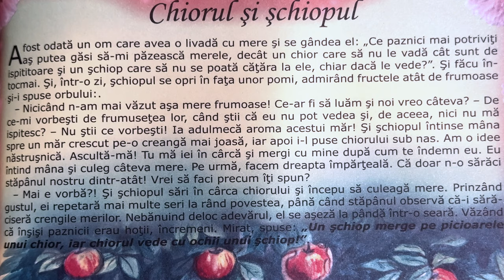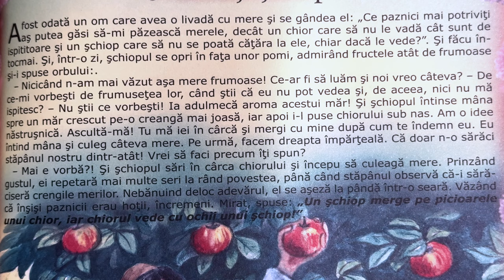Chiorul și șchiopul 🧑🏻‍🦯 Povești pentru copii în limba română | Povești scurte 4K (272/365)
Povești noi cu Chiorul și șchiopul pentru copii. Povești pentru copii în limba română. Povești scurte audio în 4K. Să citim o carte de poveste împreună. Basme și povești de lectura.

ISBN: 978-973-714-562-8